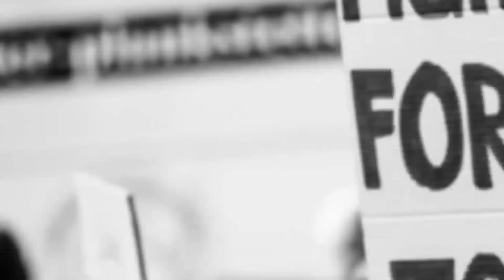आज की बड़ी खबरें!अमेरिका में तूफान! Pakistan! लखनऊ! दिल्ली! अजय देवगन